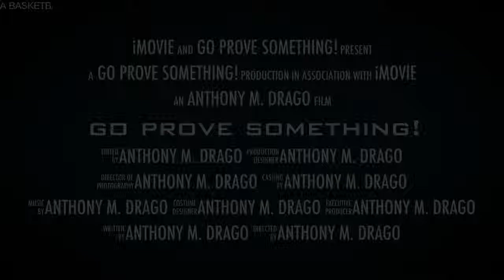Go Prove Something!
Go Prove Something! A Basketball Player's Guide to Legally Using PEDs is coming this March. This is a book about how to become successful both on and off the basketball court. Although this book has a huge basketball aspect, it really has nothing to do with basketball.